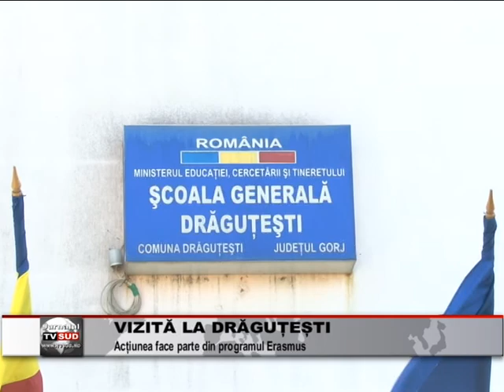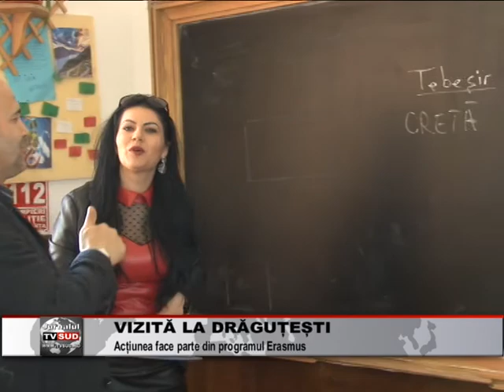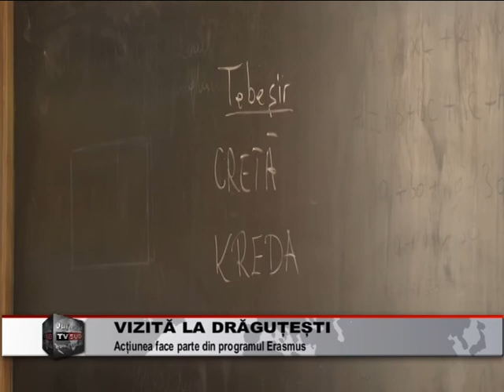VIZITA LA DRAGUTESTI